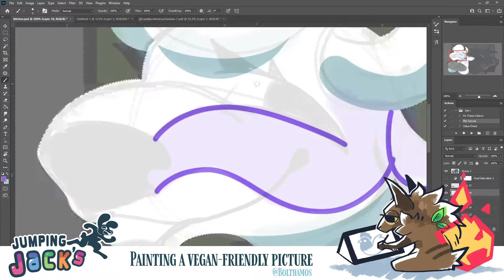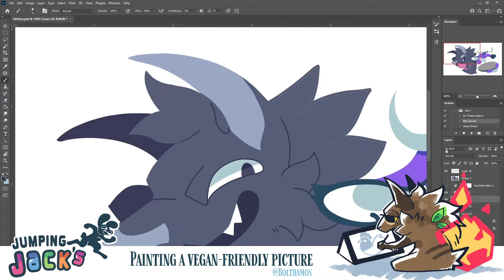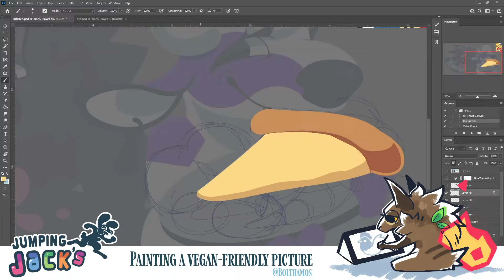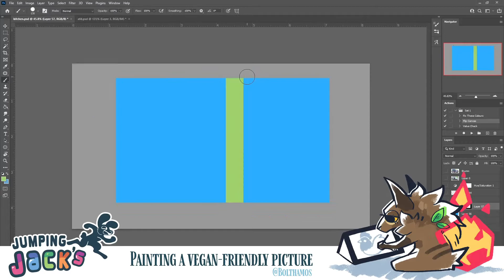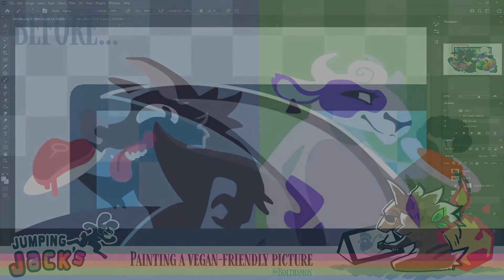Painting a Vegan-Friendly Picture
Watch and be amazed at how many times it took me to draw a broccoli

Updated the poster piece for a vegan indoor playground, from an old school project that I really miss working on sometimes.

If you're reading this!! then I am still working on the mockup where this dog and cow are on a wall and it says "we have separate kitchens for vegan options!" or something like that. So the final pic isn't uploaded anywhere yet BUT here's a link to the project

It's kind of a mush of images right now but you get the gist of it.

MUSIC USED
Featherdance // Pogo
Soul Shine // Pogo